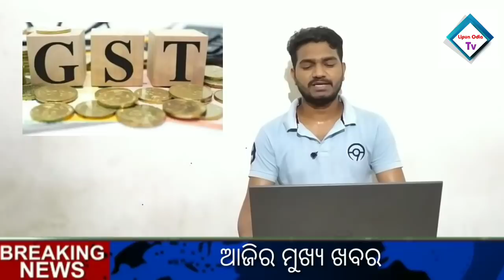kalia yojana 3rd Phase Money transfer new date | Today heavy rain in Odisha | New Train in India